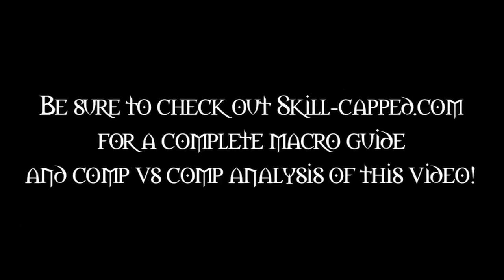Mahiko 5 HD.mov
Check me out livestreaming at Twitch.tv/MahikoTV

Montage of RMP with Brutal Gladiator Fuzionn and Furious Gladiator Affx.

Songlist:
-"Splash" by Sub Focus (Rusko Remix)
-"Targa" by Russ Chimes
-"Never Look Back" by Russ Chimes

Recorded with Mac's in game recorder.

Check out Skill-capped.com for a full macro guide and comp vs comp analysis of this video.